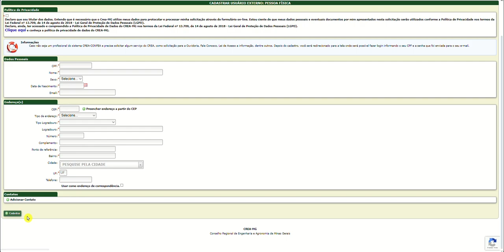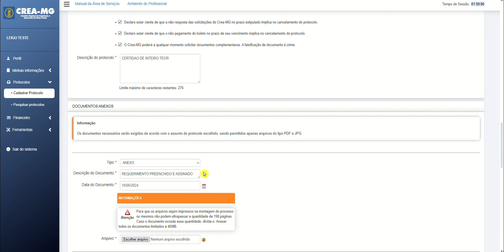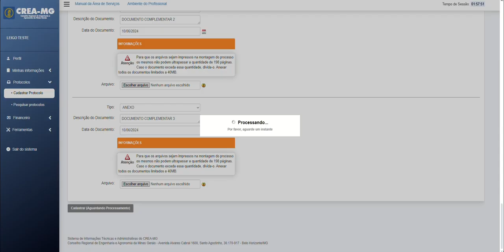Certidão de Inteiro Teor ou de Informações Públicas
Neste vídeo demonstraremos como solicitar alguma informação que será fornecida através de certidão. Lembramos que este procedimento é permitido a qualquer solicitante que deseja obter informações de processos ou qualquer outra informação contida no banco de dados do Crea-MG.
Caso não tenha cadastro, primeiramente deverá se cadastrar.